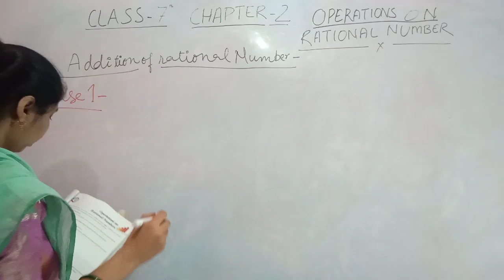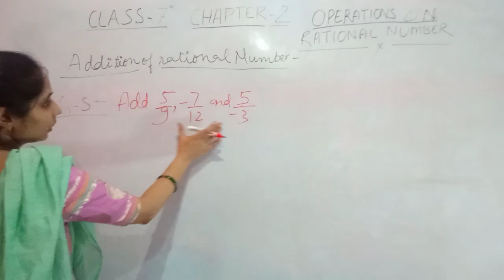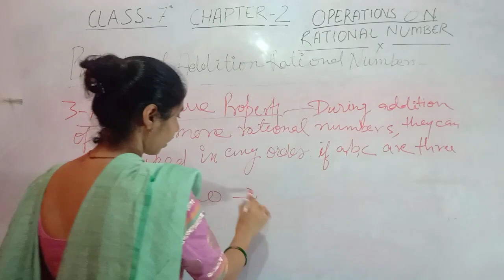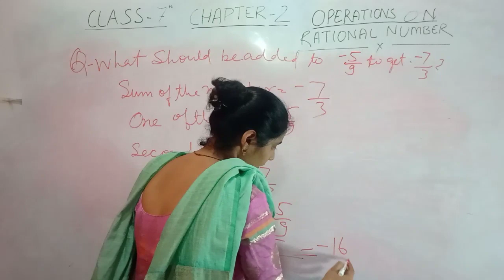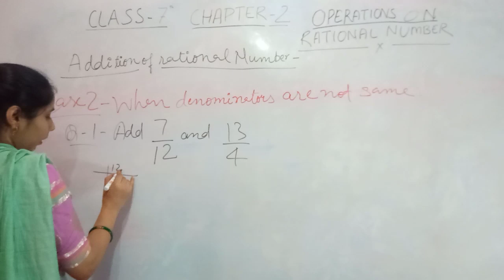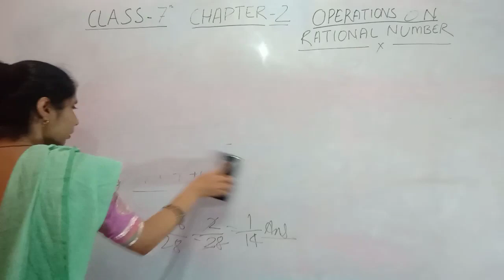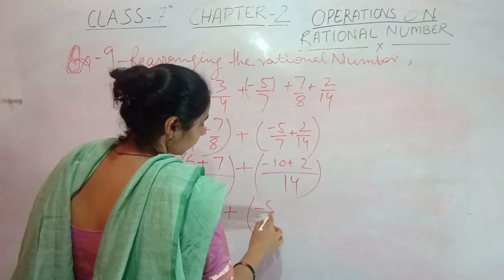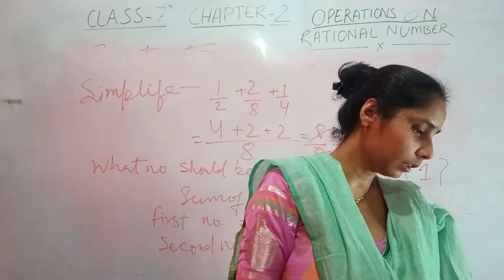Class-7 Chapter 2 Operations Of Rational Number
Class 7th | Operations And Properties of Rational Number With example